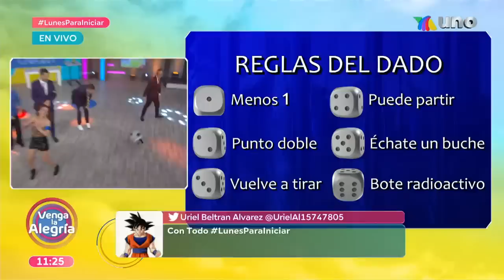¡Arrancamos la semana con un desempate con el dado en el Sin Palabras! | Venga La Alegría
¡Descubre qué equipo logró mantenerse en lo más alto del marcador y se llevó el triunfo de este lunes a casa en el Sin Palabras!